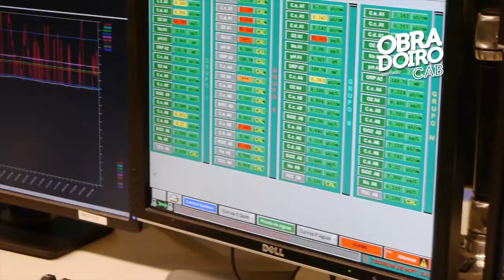Visita Rio NAtura Monbus Central Endesa As Pontes